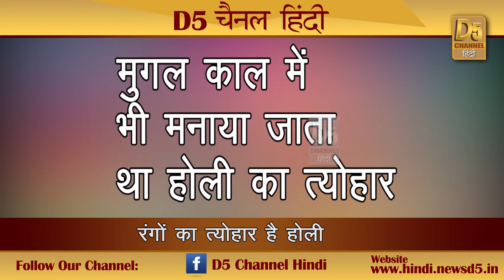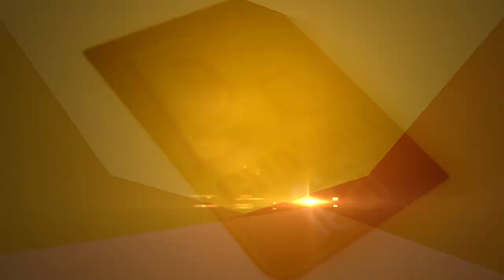होली की वो खास बातें जिन्हें जाने बिना आपका त्यौहार अधूरा ही रहेगा